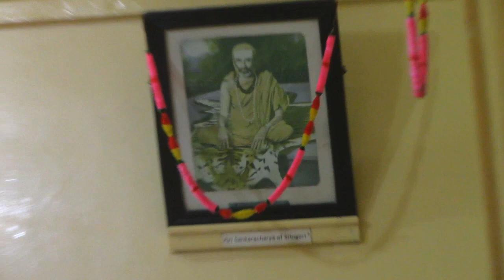Anandashram Kanhangad - Om Sri Ram Jai Ram Jai Jai Ram